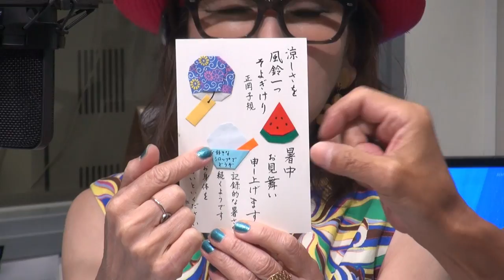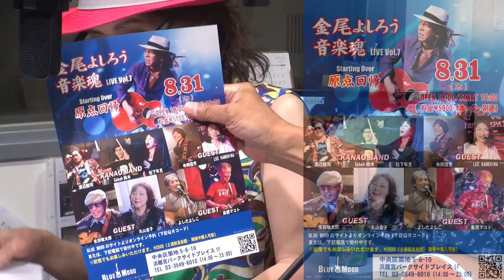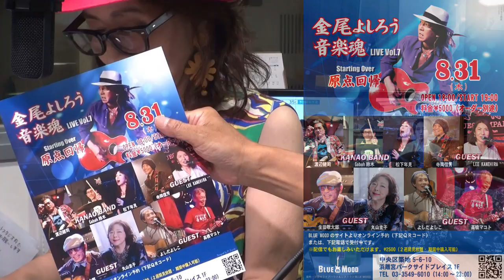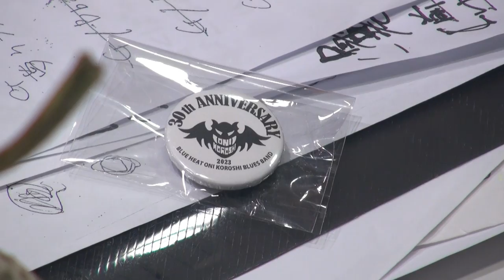金尾よしろうの音楽魂 金魂編 2023.7.28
「金尾よしろうの音楽魂」金魂編
応援ゲスト 高橋マコト・庄司 厚人・鈴木 司

【曲目】
M-1 ジプシー/西田年見 (CD)
M-2 筑豊ブルース/金尾よしろう(生歌)
M-3 Walkin' on the street/金尾よしろう(生歌)
M-4 My Friend/金尾よしろう(生歌)
M-5 不良中年のススメ/金尾よしろう(生歌)